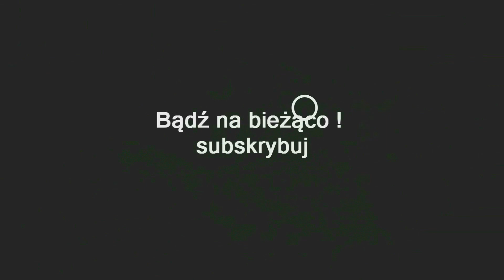ZAGRAJMY W MASS EFFECT ANDROMEDA 1080p (PC) #26 - KULTYWATOR PORZUCONYCH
Zapraszam serdecznie na 26 odcinek z serii zagrajmy w Mass Effect: Andromeda lub jak ktoś woli ( let's play ) .

Mass Effect: Andromeda to już czwarta pełnoprawna odsłona bestsellerowej serii RPG-ów osadzonych w realiach science fiction. Za produkcję gry odpowiedzialne jest studio deweloperskie
firmy BioWare w Montrealu, które pomagało przy tworzeniu dwóch wcześniejszych odsłon cyklu.

Tytuł przenosi nas do roku 2185, pomiędzy wydarzeniami, jakie miały miejsce w Mass Effect 2 i Mass Effect 3. Cztery rasy, przebywające do tej pory w Cytadeli, a także Quarianie planują znaleźć dla siebie nowe domy. W tym celu przygotowana zostaje Inicjatywa Andromedy. W jej ramach każda z ras wysyła 20 tysięcy swoich przedstawicieli na niebywale długą, 600 letnią podróż do galaktyki Andromedy.

Każda rasa podróżuje specjalnym pojazdem zwanym Arką, a ich przywódcami są osoby zwane Poszukiwaczami. Gracz wciela się w jednego z takich Poszukiwaczy, a jego zadaniem jest zbadanie pobliskich planet, celem znalezienia tej właściwej. Najpierw jednak musimy zająć się rozbudową Nexusa - potężnej stacji kosmicznej, spełniającej rolę cytadeli z oryginalnej trylogii. To punkt wypadowy dla wszystkich zadań.

Protagonistą Mass Effect: Andromeda może być Scott albo Sara Ryder (rodzeństwo). Obaj są niedoświadczonymi rekrutami, stanowiącymi istotną rolę od początku do końca opowieści, niezależnie od tego, na którego z nich się zdecydujemy. Rolą Poszukiwacza zostają oni obarczeni przez ich ojca, Aleca Rydera, po tym, jak sytuacja na pokładzie Arki ludzi sytuacja mocno się komplikuje.

Mass Effect: Andromeda ekspolrujemy z perspektywy trzeciej osoby a zwiedzanie planet odbywa się zarówno na piechotę, jak i za sterami specjalnego kołowego pojazdu, przystosowanego do funkcjonowania w najcięższych warunkach – ND1 Nomad jest odpowiednio szybki i zwrotny, a jego dodatkowy atut stanowią dopalacz i podatność na modyfikacje zwiększające możliwości maszyny.
Z kolei podróżowanie na piechotę uatrakcyjniają plecaki odrzutowe.Starcia rozgrywane są w czasie rzeczywistym, a na dobór taktyki wpływ ma zarówno budowa terenu, jak i możliwość krycia się za osłonami. W potyczkach robimy użytek z broni dystansowej i z różnorodnych wariantów broni białej, a także z ikonicznej dla serii biotyki.

Oprócz zadań wątku głównego, w Mass Effect: Andromeda pojawiają się liczne aktywności poboczne. Na pierwszy plan wysuwają się tak zwane „misje lojalnościowe”, poświęcone konkretnym członkom drużyny.Choć nie są one powiązane z osią fabuły, pozwalają poznać przeszłość kompanów, a także zwiedzić niedostępne w inny sposób lokacje. Ponadto gracz może zająć się infiltracją ulokowanych na większości planet kompleksów należących do wroga, brać udział w starciach z gigantycznymi bossami (wymagającymi zarówno potężnego arsenału, jak i zespołu na odpowiednio wysokim poziomie doświadczenia), poszukiwaniem tak zwanych stref zrzutu, dających dostęp do opcji szybkiej podróży i możliwości przegrupowania oddziału oraz dobrania ekwipunku, a także skanowaniem i analizowaniem obcej technologii oraz napotykanej po drodze fauny i flory.

Mass Effect: Andromeda działa w oparciu o opracowaną przez studio DICE technologię Frostbite.
Dzięki temu oprawa graficzna tej produkcji prezentuje wysoki poziom wykonania –zarówno otoczenie, jak i modele postaci są bogate w detale, a całości dopełniają zaawansowane efekty specjalne i cząsteczkowe.

Premiera 21 mar 2017 (PC)

gramy w Mass Effect: Andromeda
zagrajmy w Mass Effect: Andromeda
let's play Mass Effect: Andromeda
gameplay Mass Effect: Andromeda
gameplay trailer Mass Effect: Andromeda